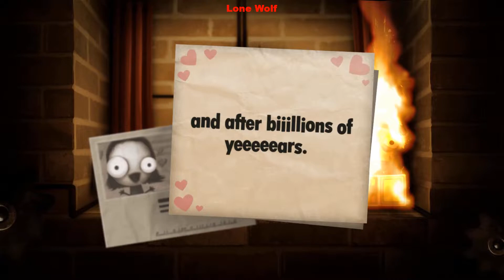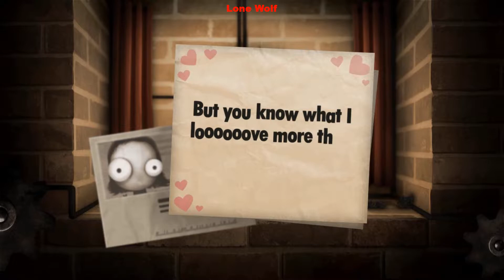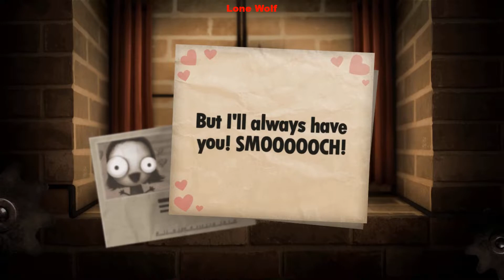Combo's 21-30 Little Inferno #4